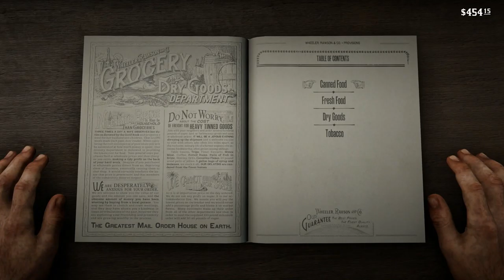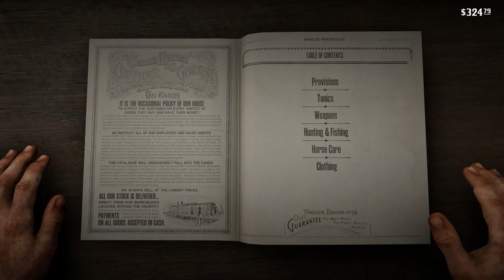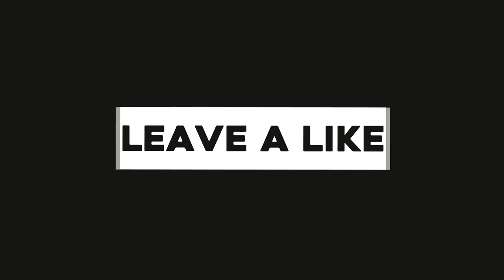Red Dead Redemption II - #38 - Return To Strawberry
After failing to rob the town of Blackwater, Arthur Morgan and the Van der Linde gang are forced out into the stunning wilderness of the American frontier in 1899, but with federal agents and the best bounty hunters in the nation hunting them down, we must rob, steal, fight and do everything we can to survive. The American frontier may be hostile, deadly and full of surprises but with a world open to explore, places to go and people to see and help, we may just survive the dangers of this rugged nation and become one of the most honourable (or dishonourable) men in the country.